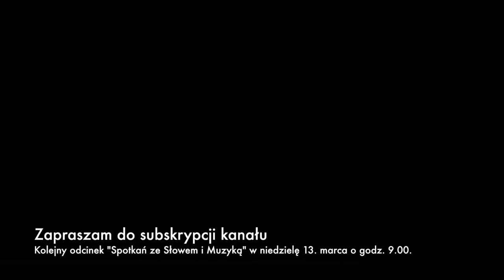Spotkania ze Słowem i Muzyką 19 - I. Niedziela Wielkiego Postu, rok C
"Spotkania ze Słowem i Muzyką" to cykl katechez połączonych z prezentacją muzyki organowej i sakralnej, będący rozwinięciem idei Festiwalu Muzyki i Słowa organizowanego w Zielonej Górze w latach 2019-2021.

Pomysł, prowadzenie i realizacja cyklu: ks. Mateusz Szerwiński

Słowo odcinka: Psalm 91

Muzyka odcinka: Władysław Żeleński (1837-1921) - Preludium nt. "Kto się w opiekę"

Wykonanie: ks. Mateusz Szerwiński - organy

Czasówka:
0:12 - Słowo
7:48 - Muzyka

Utwór muzyczny zarejestrowano na organach kościoła p.w. N.M.P. Matki Kościoła w Kostrzynie rozbudowanych z 6 do 23 głosów w latach 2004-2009 przez pana Ryszarda Kępińskiego.

Dane techniczne: 23 głosy, 2 manuały + pedał, traktura: elektryczna

Dyspozycja głosowa:
Manuał I :
Bordun 16'
Pryncypał 8'
Gamba 8' (faktycznie Gemshorn 8')
Gedakt 8'
Oktawa 4'
Kryty 4'
Nasard 2 2/3'
Waldflet 2'
Mixtura 3-4
TRĄBKA 8'

Manuał II:
Qvintadena 8'
Kryty 8'
Aeolina 8'
Oktawa 4'
Rorflet 4'
Pryncypał 2'
Kvinta 1 1/3'
Scharf
Tremolo

Pedał:
Subbas 16'
Prync.Bas 8'
Gedakt 8'
Gedakt 4'
PUZON 16'

Łączniki: II-I, I-P, II-P
Stałe kombinacje: P, F, T
Crescendo (K)
Wolne kombinacje (Setzer - 16 kombinacji)

Poprzednie organy K. Berndta o trakturze pneumatycznej pochodziły z zabytkowej kaplicy i zostały przeniesione na przełomie lata 80. i 90. XX w. po wybudowaniu nowego kościoła parafialnego. Zawierały część zabytkowych głosów P. Voelknera, które zostały wykorzystane w obecnym instrumencie. Są to: Pryncypał 8', Gedakt 8', Oktawa 4', Mixtura z I man. oraz Aeolina 8' z II man., natomiast głos Bordun 16' (I man.) to rozbudowany Subbas 16' z poprzedniego instrumentu.

Serdeczne podziękowania za pomoc w realizacji odcinka dla Agencji Artystycznej Proculture oraz za możliwość realizacji nagrania w kościele dla ks. prał. dra Wojciecha Skóry - proboszcza parafii p.w. N. M. P. Matki Kościoła w Kostrzynie nad Odrą.